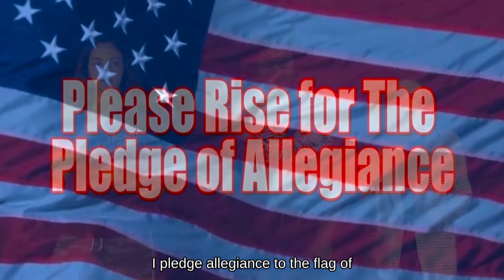WPHS S7 E31